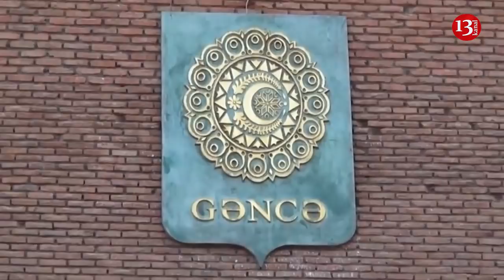SON DƏQİQƏ XƏBƏRLƏRİ - 15.12.2018 (AXŞAM XƏBƏRLƏRİ 18:00)